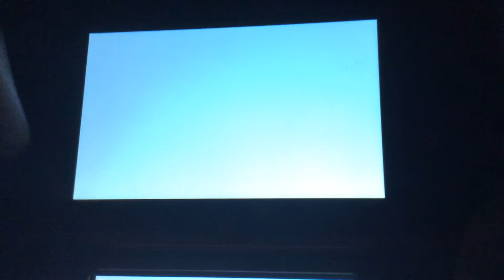Pokemon Y let's play part 12-no zubats!?